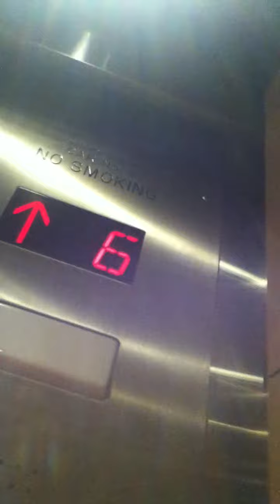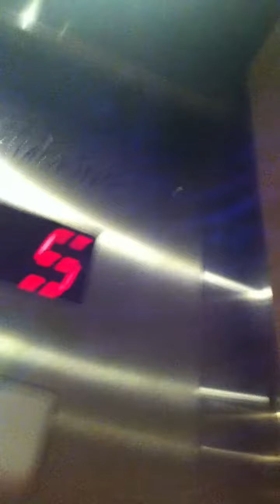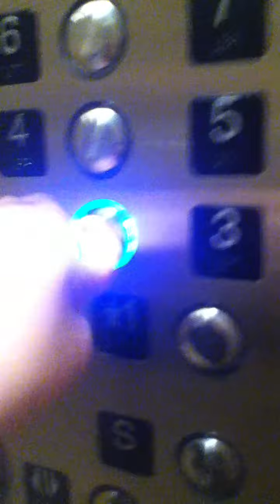Schindler Or Otis Elevators At Mack Cali Plymouth Meeting PA